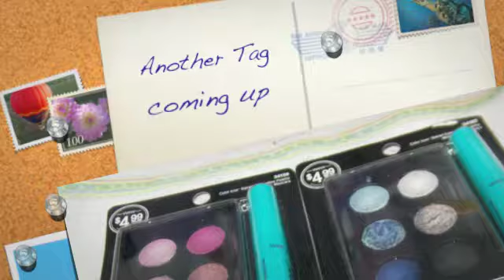Wet n Wild Party on the Roof Baked Shadow Comments Contest {CLOSED}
Rules:
Tell me if you think its ok or would buy from a company that sells in China, but makes their products here in the US.
NO DEBATING, ARGUING, INSULTING OR I WILL DELETE YOU AND MAYBE END THE CONTEST
Contest ends on July 13th